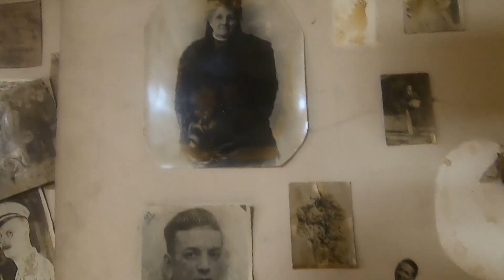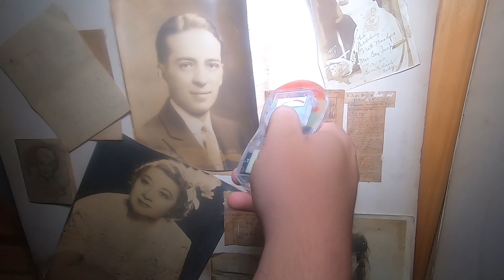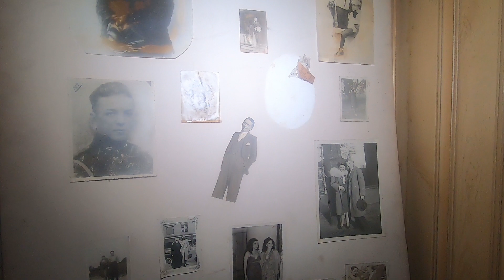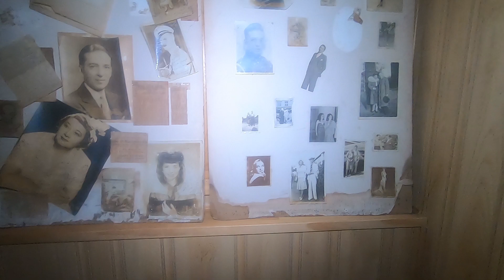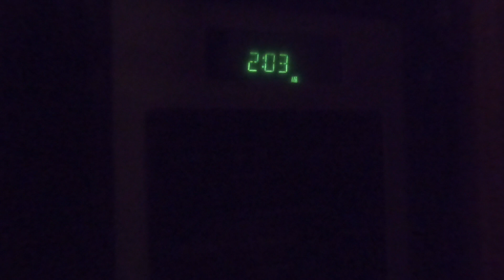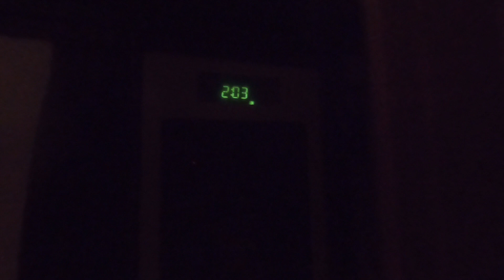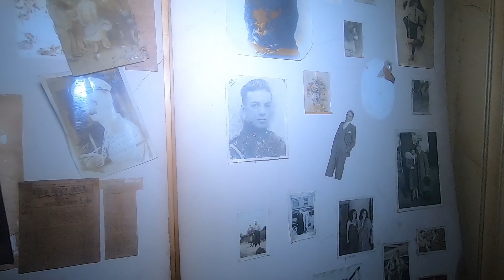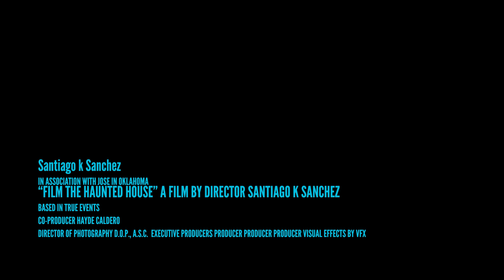HALLOWEN EDITION! CASA EMBRUJADA CON PANTEON EN EL SOTANO CASO REAL!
Hallowen edicion, Caso real de una casa construida en un cementerio abandonado , El dueno piensa que hay un panteon debajo del sotano cuando descubre que habia un cementerio debajo , consejos como no comprar una casa embrujada